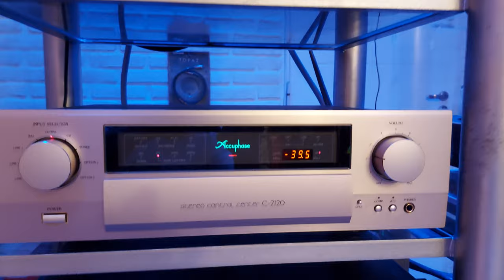COUNT BASIE Big Band - LIVE in Montreux '77 //// ESOTERIC - ACCUPHASE - CANTON REFERENCE 9K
LIVE in Montreux '77 Ft. Waymon Reed Solo in Night in Tunisia